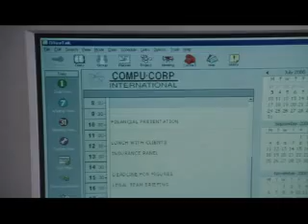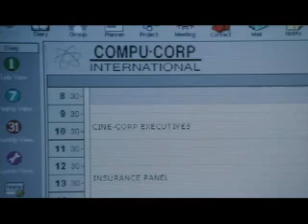Alan Rickman - The Search for John Gissing - the company I am!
An american in London ... a company full of envious employees ... no money = big trouble! ... and laughter to tears ;- @ ... 161 scenes in under ten minutes ... THAT is fast ;-) ... Nod to the actors ... great work!